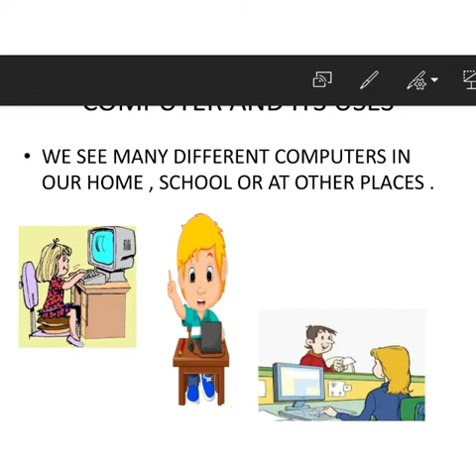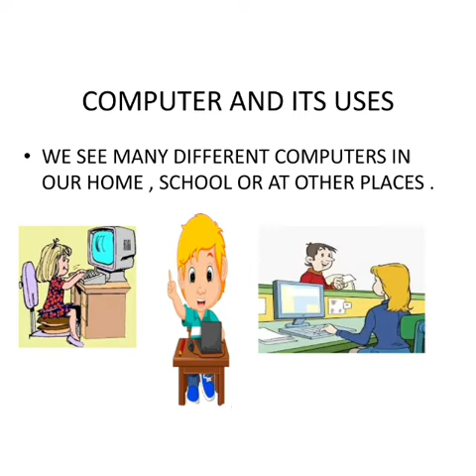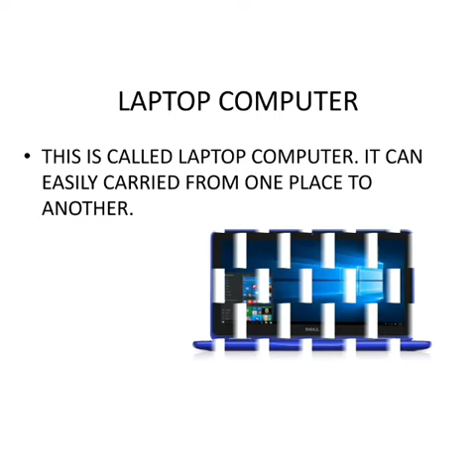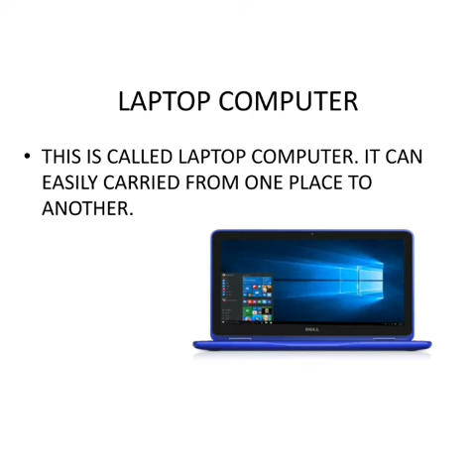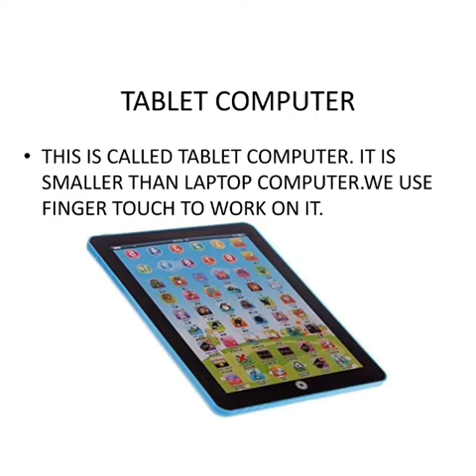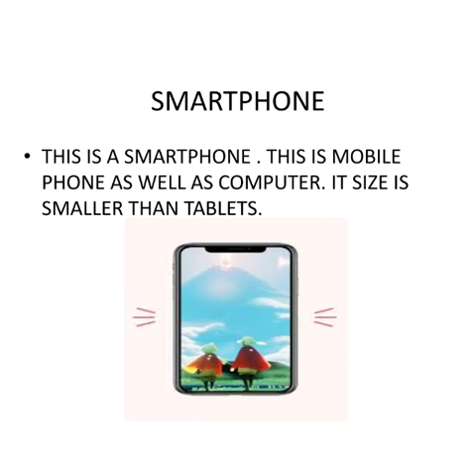CH -2 | COMPUTER AND ITS USES | PART -1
In this video you will learn Different types of COMPUTER i.e. DESKTOP COMPUTER ,  LAPTOP COMPUTER  , TABLET COMPUTER , SMARTPHONE.